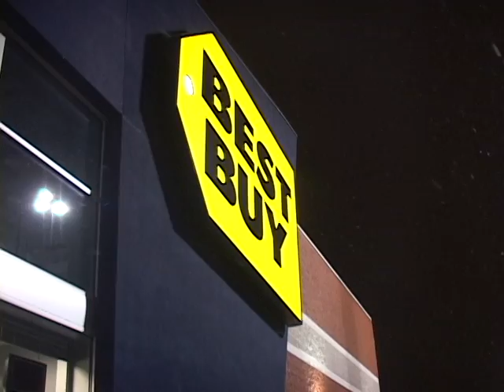Black Friday in Watertown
WTOP's Michael Hirst reports on the Black Friday sales in Watertown, and one shopper's never ending dedication to the "holiday."